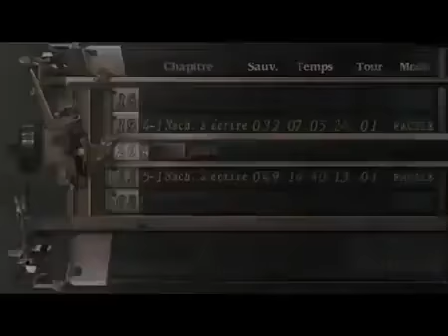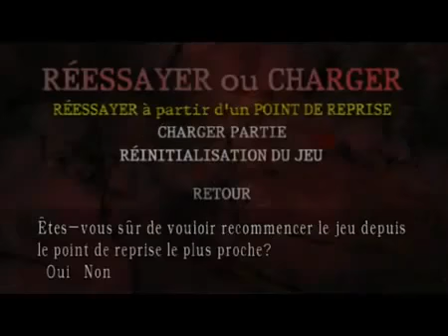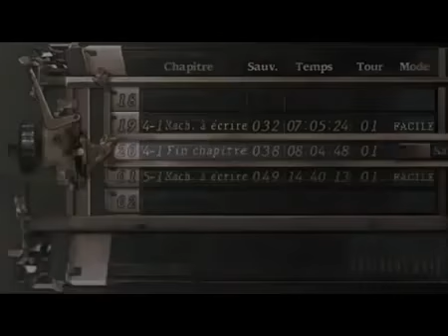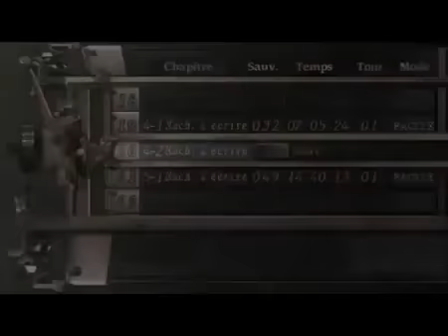resident évil 4 épisode 26 le graal le cocon le bras droit !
On cherche le graal , ensuite on résout un mystère du jeu^^ et on démoli le gros cocon pour ensuite se rendre dans une pièce avec un  wolverine  ! et enfin on termine ce chapitre dans.

GOD DAMN IT ASHLEY!!!

Vingt-Sixième épisode de ce Lets Play sur Resident Evil 4. Nous allons affronter pas un mais deux boss dans cet épisode. Laction est au rendez-vous. Bon visionnage !

Salut tout le monde, on se retrouve pour lun de mes jeux préférer ! On se ferai un mode Défis PISTOLET proposer par mon ami Rudy !!!